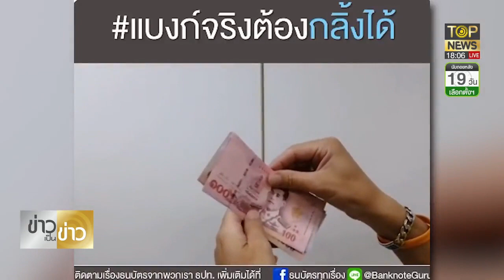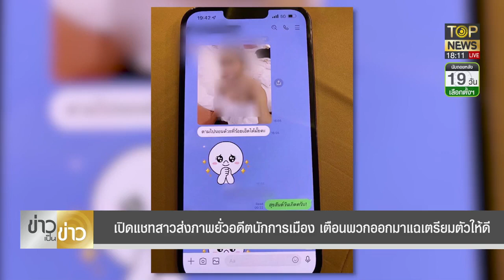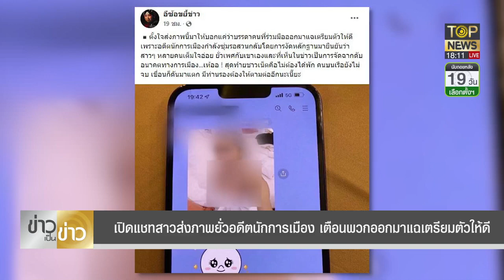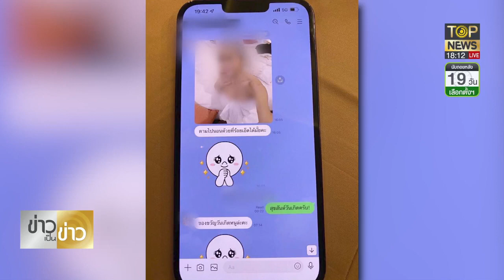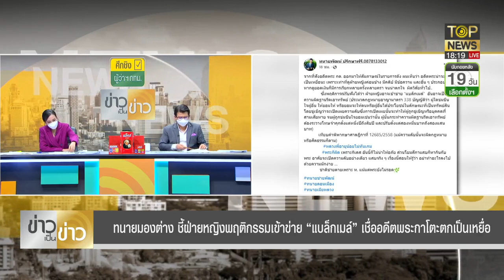ทนายมองมุมต่าง ชี้ พฤติกรรมตองเข้าข่าย แบล็กเมล์ กาโตะ เป็นเหยื่อ | ข่าวเป็นข่าว | ช่วง 1 | TOP NEWS